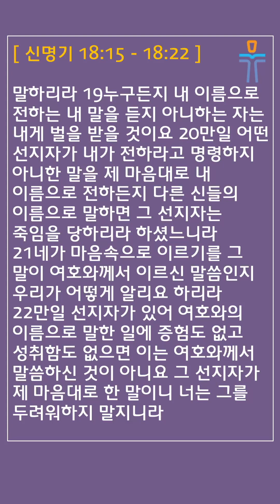[머릿돌 교회] 2024년 4월 1일 매일성경 말씀 나눔 (신명기 18:15-22)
매일성경 본문: 신명기 18:15-22 (Deuteronomy)